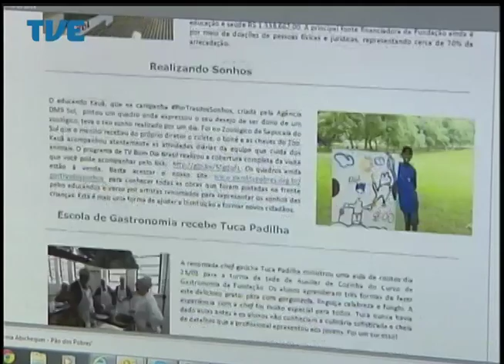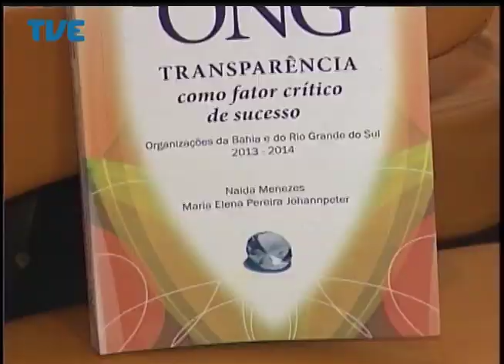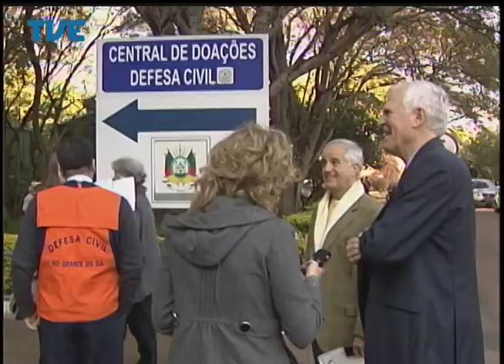Jornal da TVE - Segunda Edição - 21/07/14 Bloco 2